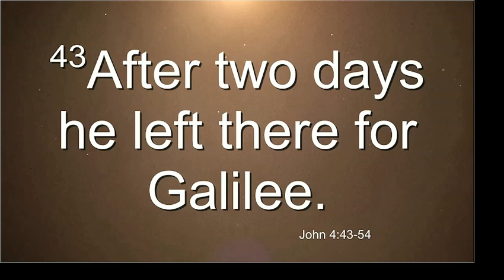"The Motivation Behind your Faith"